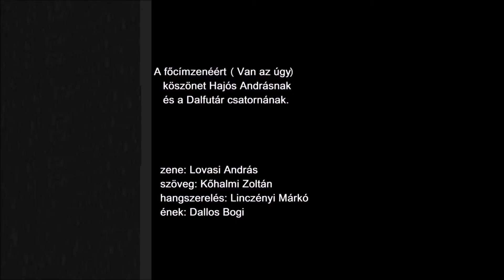Az elronthatatlan pásztortarhonya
Főzősvideó-sorozatunk legújabb részében nagy kedvencünket, a pásztortarhonyát készítjük el közösen.

Hozzávalók:
Fűszerek:
só, őrölt fekete bors, őrölt kömény, édes nemes pirospaprika, 2 kanál paprikakrém

Az intró- és a végefőcím zenéjéért köszönettel tartozunk Hajós Andrásnak és a Dalfutár csatornának.  @Dalfutar

zene: Lovasi András  @KiscsillagMusic
szöveg: Kőhalmi Zoltán  @dumafilmszinhaz
hangszerelés: Linczényi Márkó  @AntilopeKidOfficial
ének: Dallos Bogi  @dallosbogiofficial